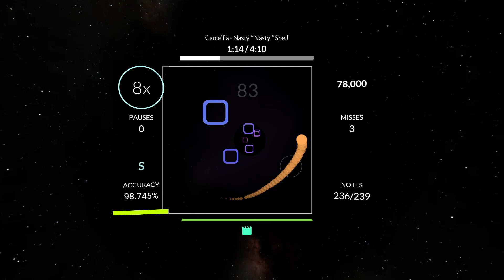Camellia - Nasty * Nasty * Spell Sound Space +